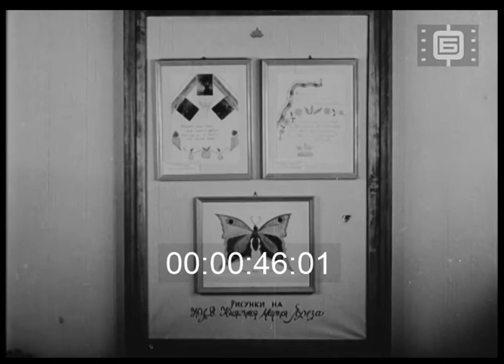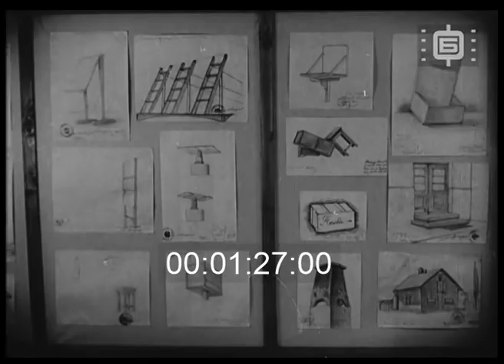Прегледъ 100 / Newsreel 100 (1943)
I. София. Държавна художествена галерия. Изложба на детски рисунки. Рисунки на княгиня Мария-Луиза. Ученици разглеждат.
II. Стадион "Юнак", София. Футболен мач между унгарския национален отбор и българския национален отбор. Играчите излизат на терена. Публиката. Играта.
III. София. Летище Божурище. Самолет се приземява. Посрещане Артур Аксман - водачът на германската младеж и председател на Съюза на европейската младеж от главния ръководител на организацията "Бранник", официални лица, Адолф Бекерле, представителна група на хитлеровата младеж и бранници. Прием при Богдан Филов. Аксман и Филов разговарят. Посещава селища в провинцията, посрещнат с цветя. В град Пловдив - на едно от тепетата. Панорама на Пловдив. Парад на германски и български младежи по булевард "Цар Освободител". Артур Аксман и д-р Клечков, ръководител на "Бранник" приветстват минаващите пред сградата на Военния клуб.
IV. София. Стадион "Юнак" - състезания по борба класически и свободен стил. Публика. Срещи в полусредна категория, в полутежка категория. Съдията Петър Ферещанов.
V. Боянската черква. Външен изглед. Гробът на царица Елеонора.
VI. Стенописите на Боянската черква. Портрет на севастократор Калоян и съпругата му Десислава. Образите на Свети Иван Рилски, на Христос. Разпятието.
VII. София. Лятната къпалня "Мария-Луиза". Курс по плуване. Хора играят волейбол, плуват, скачат от кулата.
VIII. Началник-щабът на българската войска генерал-лейтенант Константин Лукаш пристига в Будапеща. На летището. Слиза от самолет. Посрещат го висши унгарски военни. Полага венец пред паметник на загиналите до 1918 г. унгарци. Посещава изложба на унгарски военни художници. Присъства на военно учение.
IX. Град Видин. Околийски юнашки събор. Шествие на членове на дружество "Юнак". Полагат венец пред паметник на загиналите за обединението на България. Освещаване на знамето на Видинското юнашко дружество. Спортни упражнения. Състезания: бягане, теглене на въже.

I. Sofia. State Gallery. Exhibition of children's drawings. Drawings of Princess Maria-Louise.
II. Yunak Stadium, Sofia. Football match between the national teams of Hungaria and Bulgaria.
III. Sofia. Bozhurishte Airport. A plane is landing. Welcoming Artur Axmann, the leader of Hitlerjugend, by the head of the organization Brannik, officials, Adolf Beckerle, a representative group of Hitlerjugend and Brannik. Reception at Bogdan Filov. Axmann and Filov talk. He visits villages in the countryside, is greeted with flowers. In the city of Plovdiv - on one of the hills. View of Plovdiv. Parade of German and Bulgarian youth on Tsar Osvoboditel Boulevard. Artur Axmann and Dr. Klechkov, head of Brannik, greet passers-by in front of the Military Club building.
IV. Sofia. Yunak Stadium - competitions in classic and freestyle wrestling. The audience. Meetings in the middleweight category, in the light heavyweight category. Judge Petar Fereshtanov.
V. Boyana Church. Appearance. The tomb of Tsaritsa Eleanore. 2nd part.
VI. The frescoes of the Boyana Church. Portrait of Sevastocrator Kaloyan and his wife Desislava. The images of St. Ivan Rilski, of Christ. The crucifixion.
VII. Sofia. Maria-Louisa Summer Bath. Swimming training. People play volleyball, swim, jump from the tower.
VIII. The Chief of Staff of the Bulgarian Army, Lieutenant General Konstantin Lukash, arrives in Budapest. At the airport. Gets off the plane. He is greeted by senior Hungarian soldiers. He lays a wreath in front of the monument to the Hungarians who died before 1918. He attends an exhibition of Hungarian military artists. Attends military training.
IX. Vidin. District youth fair. Procession of members of the Yunak organization. They lay a wreath in front of the monument to those who died for the unification of Bulgaria. Consecration of the flag of the Vidin part of the Yunak organization. Sports exercises.